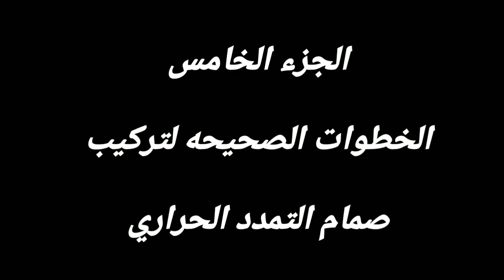الخطوات الصحيحه لتركيب صمام التمدد الحراري .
غرف التبريد والتجميد الجزء الخامس